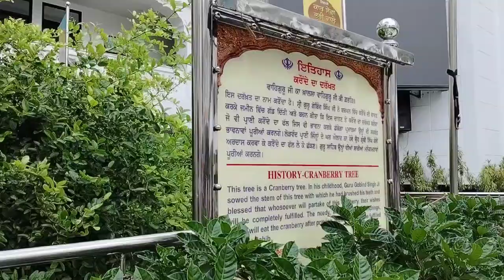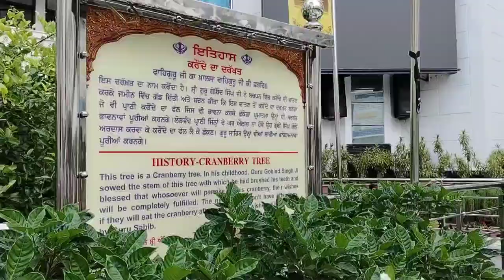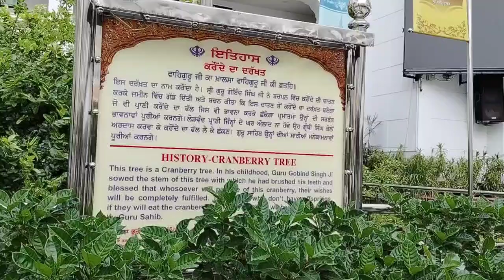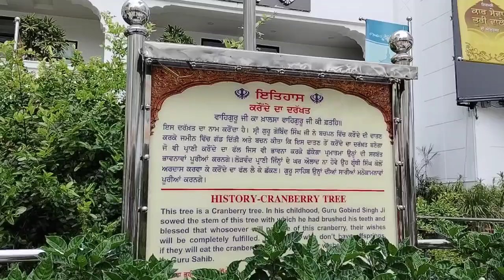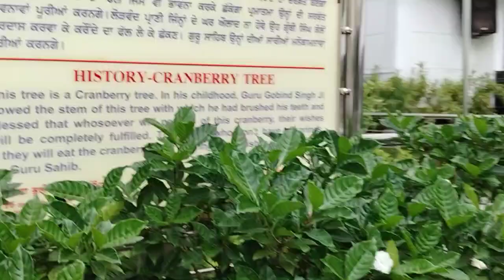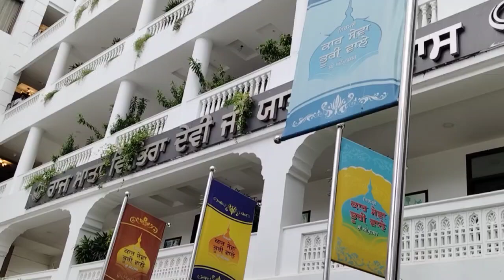ਇਸ ਦਰੱਖਤ ਦੇ ਫਲ ਖਾਣ ਨਾਲ ਬੱਚਾ ਪੈਦਾ ਹੁੰਦਾ ਗੁਰੂ ਗੋਬਿੰਦ ਸਿੰਘ ਜੀ ਦਾ ਬਚਨ ਹੈ